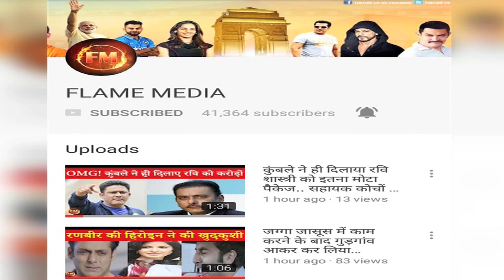नेटवेस्ट T-20 ब्लास्ट मैच में पकड़ा इतिहास का सबसे बेहतरीन कैच.. सांसे थाम लो..